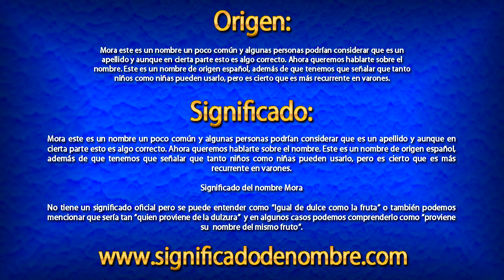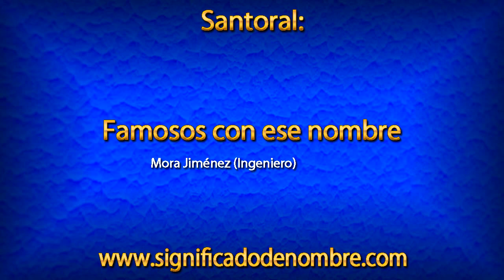Significado de Mora | ¿Qué significa Mora?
Significado de Mora.

Mora este es un nombre un poco común y algunas personas podrían considerar que es un apellido y aunque en cierta parte esto es algo correcto. Ahora queremos hablarte sobre el nombre. Este es un nombre de origen español, además de que tenemos que señalar que tanto niños como niñas pueden usarlo, pero es cierto que es más recurrente en varones.

Para ver más información sobre el nombre de Mora, entra en el siguiente enlace: